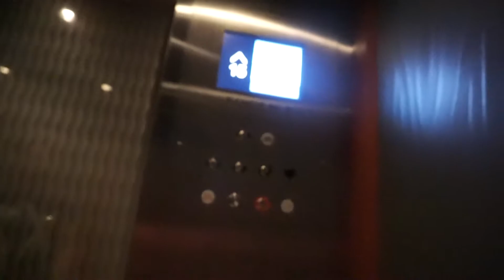SD Trip Day 1: Gas Lamp District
private video for friends only